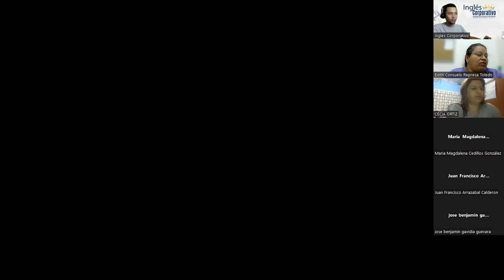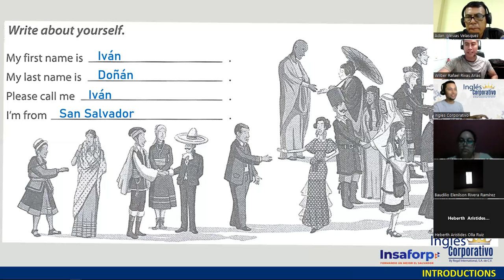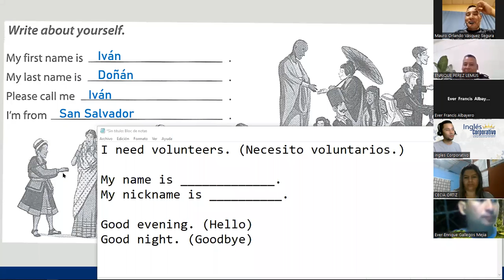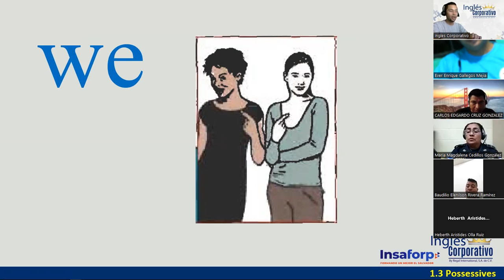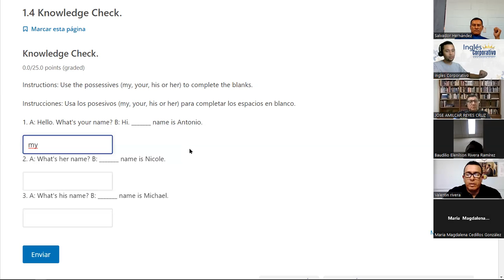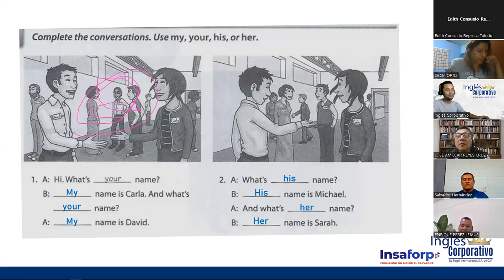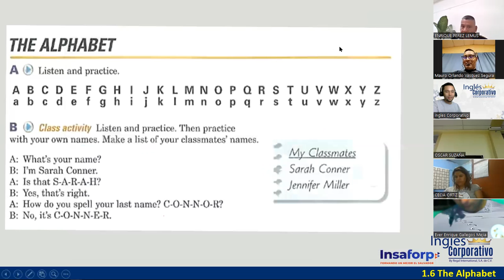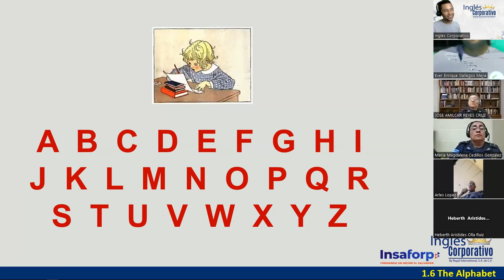02-28-03-23-PROESP-3013-121-DOÑÁN-SUBJECT PRONOUNS, POSSESSIVE ADJECTIVES & THE ALPHABET